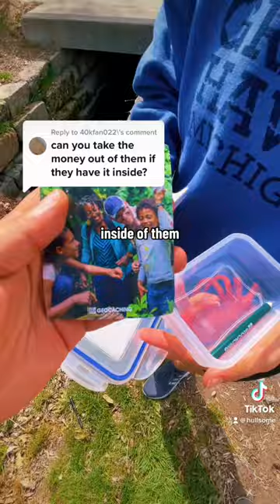Cash inside of a cache? It’s happened a few times, but not very common. What if you find cash?!💰🤯